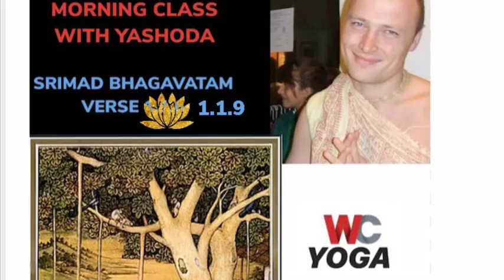VID#046: Morning Class 1.1.9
SRIMAD bhagavatam